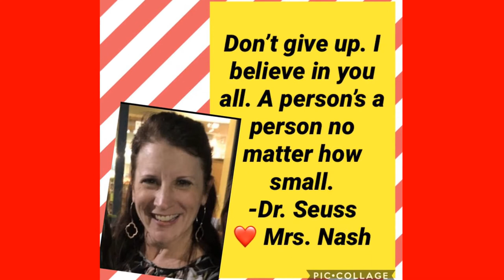2021 Media Specialist of the Year, Bibb County School District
Congratulations to Carla Nash, the 2021 Bibb Media Specialist of the Year! Mrs. Nash is a media specialist at Heritage Elementary School in Macon, Ga.